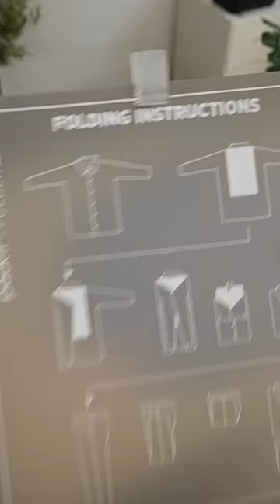Packing with the Pack-It™ Reveal Garment Folder